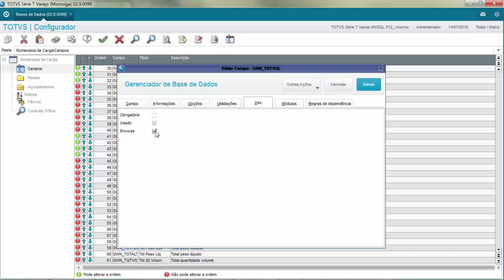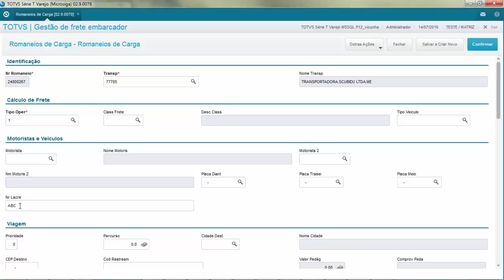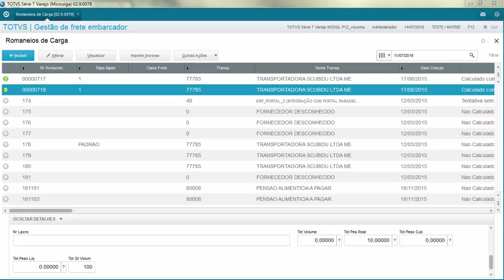HOW TO - Protheus - Romaneios de Carga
Linha: Datasul/Protheus
Módulo: Gestão de Frete Embarcador
Tipo de cliente: Logística
Rotina: Romaneios de Carga
Objetivo:
• Novos campos de totalização nas informações do Romaneio de Carga – PCREQ-9326.

Objetivo: Para melhorar o processo de Conferência das informações do Carregamento das Transportadoras no Romaneio de Cargas, foi disponibilizado na rotina de Manutenção de Romaneios, a visualização das informações de: Peso Líquido, Peso Real, Peso Cubado, Volume (m³) e Quantidade de Volumes do Romaneio de Cargas, possibilitando a conferencia rápida dos dados do carregamento sem a necessidade de abrir o Romaneio de Cargas.
• Como informar e consultar o Número do Lacre nos Romaneio de Carga – PCREQ-9325.
Objetivo: Para melhorar o processo de identificação dos veículos de transporte de cargas foi disponibilizado nas rotinas de Manutenção, Consulta e Impressão de Romaneios o campo Nr. Lacre, que será informado e vinculado ao Veículo, possibilitando um melhor controle e rastreabilidade após o embarque.